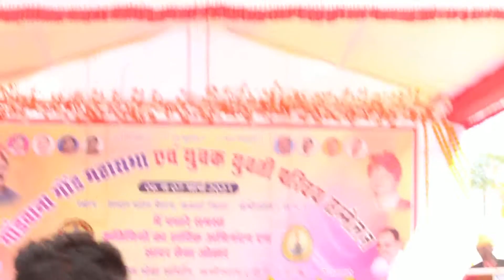| गोंड़वाना गोंड़ महासभा एवं युवक युवती परिचय सम्मेलन कवर्धा | Gondwana Gond Mahasabha Kawardha |